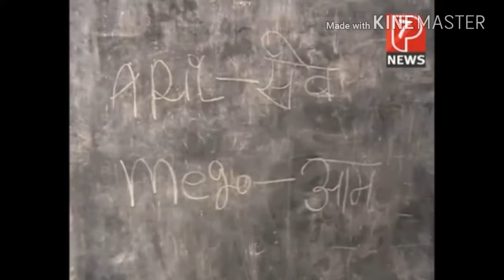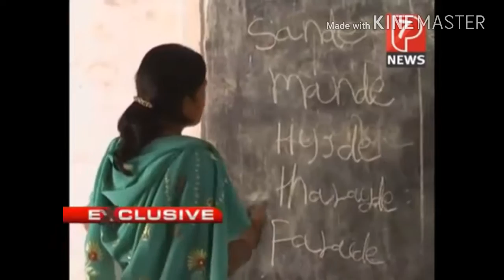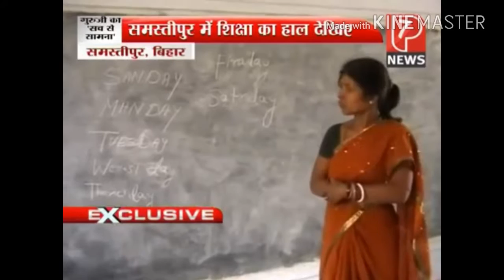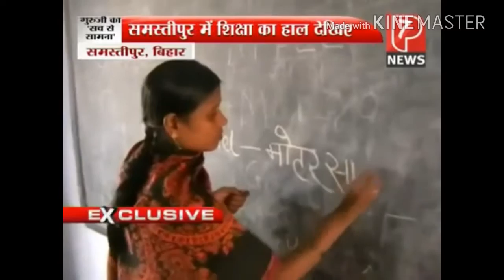Best Teachers of Bihar Board who dont know the spelling of APPLE..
No Words. Astonished after watching this video. exclusive news by P7 News